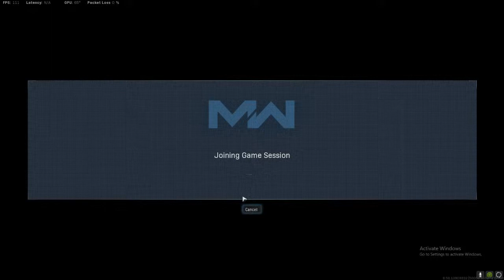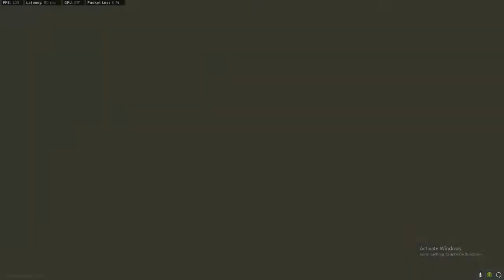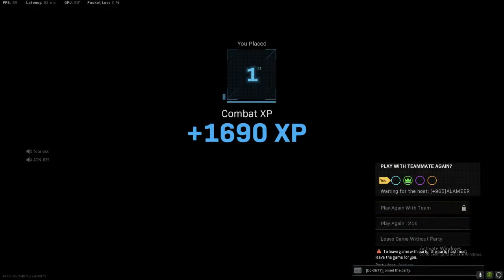rebirth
GPU: NVIDIA GeForce GTX 1080 Ti
CPU: AMD Ryzen 3 3100 4-Core Processor
Memory: 32 GB RAM (31.93 GB RAM usable)
Current resolution: 1920 x 1080, 144Hz
Operating system: